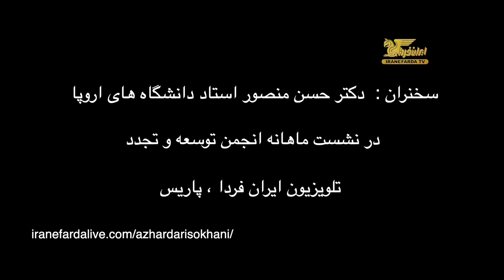از هر دری سخنی قسمت هشتاد و دو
دکتر حسن منصور وضعیت اقتصادی در ایران‎